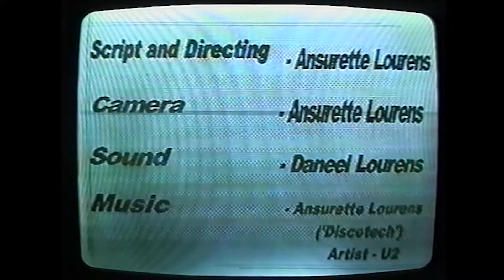Film school 2003-2006: Trackdown (2003)